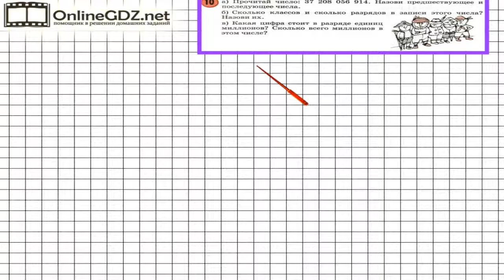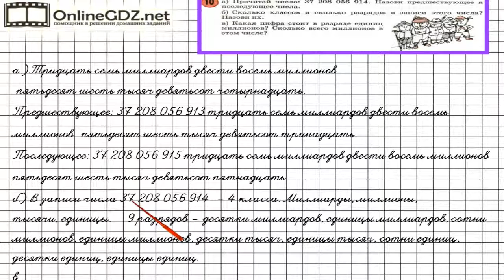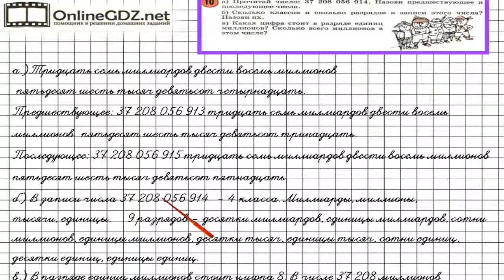Урок 19 Задание 10 – ГДЗ по математике 3 класс (Петерсон Л.Г.) Часть 2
В данном номере читаем многозначное число, называем число предшествующее ему и последующее. Выясняем, сколько в записи его разрядов и классов, какая цифра стоит в разряде единиц миллионов и сколько всего миллионов в этом числе.